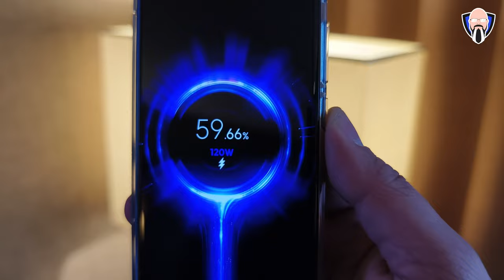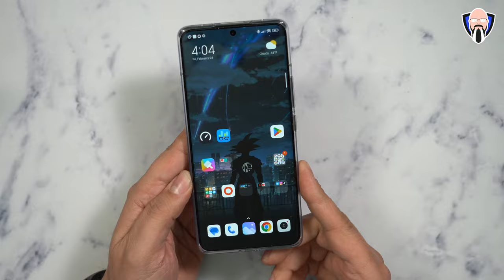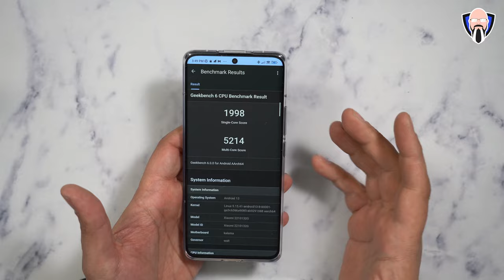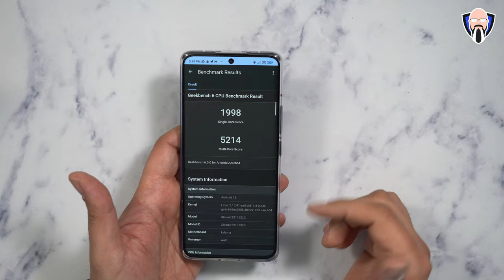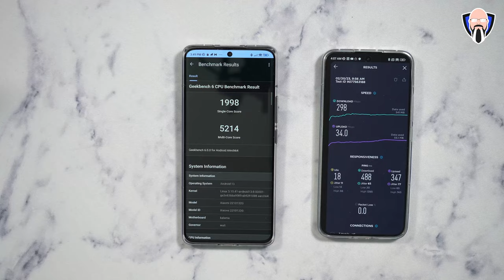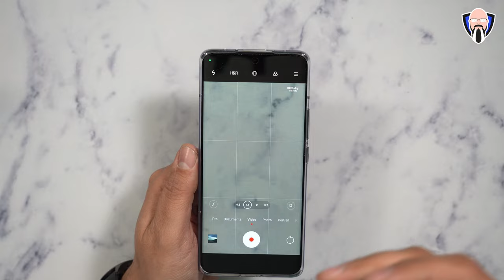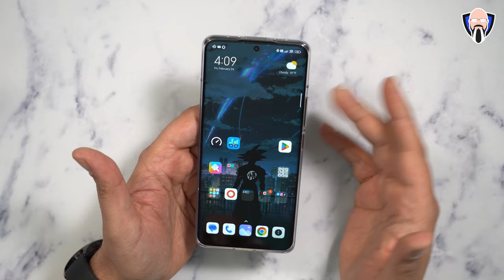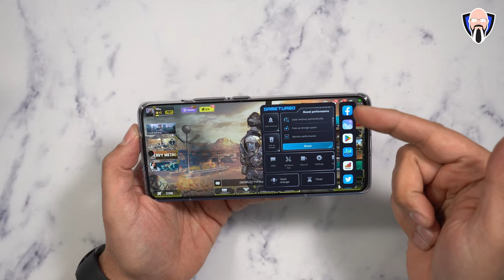Xiaomi 13 Pro After 1 Week, Leica Cameras, gaming, Speed test, New Features, شاومي 13 برو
This video compares the Xiaomi 13 Pro and the Xiaomi 13 Lite. We look at the photography features of the two models, as well as their overall performance. Which of these two phones is the "photography king"?

B&H Dealzone:

Amazon Daily Deals:

00:00 - Xiaomi 13 Pro, 13 Lite, Xiaomi 13
01:03 - Xiaomi 13 pro, Xiaomi 13 lite, Xiaomi 13 Comparison,
05:22 - Xiaomi 13 Pro Features
07:11 - Xiaomi 13 Pro Geekbench
07:32 - Xiaomi 13 Pro Speed Test
07:53 - Checkout Xiaomi Buds 4 Pro, Watch S1 Pro
08:04 - MIUI 14 Features
09:13 - Xiaomi 13 Pro camera features
11:42 - Xiaomi 13 Pro video test
12:37 - Xiaomi 13 Pro Audio Test
13:34 - Xiaomi 13 Pro gaming
14:08 - Xiaomi 13 Pro Call Of Duty Mobile
14:37 - Xiaomi 13 Pro Camera Samples With Leica
15:53 - Xiaomi 13 Pro Impressions